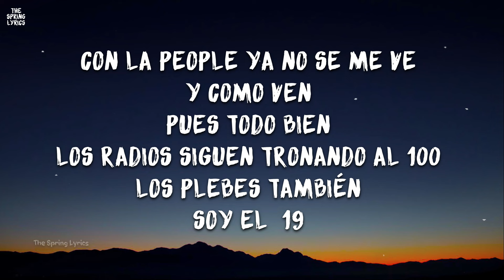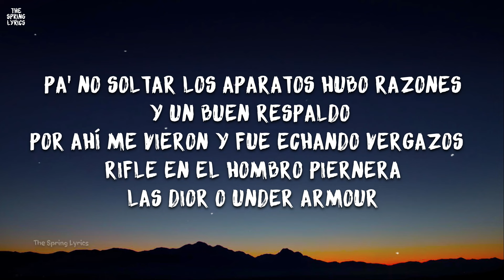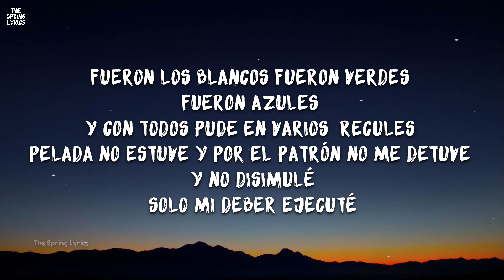LA PEOPLE II (Letra/Lyrics) - Peso Pluma, Tito Double P, Joel De La P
🎵📜LA PEOPLE II - PESO PLUMA, TITO DOUBLE P, JOEL DE LA P LETRAS🎵📜

CON LA PEOPLE YA NO SE ME VE
Y COMO VEN
PUES TODO BIEN
LOS RADIOS SIGUEN TRONANDO AL 100
LOS PLEBES TAMBIÉN
SOY EL  19

PA’ NO SOLTAR LOS APARATOS HUBO RAZONES
Y UN BUEN RESPALDO
POR AHÍ ME VIERON Y FUE ECHANDO VERGAZOS
RIFLE EN EL HOMBRO PIERNERA LAS DIOR O UNDER ARMOUR

FUERON  LOS VERDES FUERON BLANCOS
FUERON AZULES
Y CON TODOS PUDE LES PUSE UN RECULE
PELADA NO ESTUVE Y POR EL PATRÓN NO ME DETUVE
Y NO DISIMULÉ SOLO HICE MI DEBER

PURA DOBLE P PRIMO
JÁLATE JOEL
AY MAMÁ

AL HIJO DEL JEFE SALIMOS PARA DEFENDER
HAY QUE PROCEDER EN LA DEFENDER
FUERON VARIOS JUEVES LOS QUE
CON ELLOS ME ENFRENTÉ
EN 2 LES PELIÉ Y EN 3 ME PELÉ

A LA CAPITAL  LE QUITARON UN HOMBRE
Y UN BUEN ELEMENTO
NI MODO ASÍ ES ESTO
RECUERDEN Y ATENTOS
SABEN QUE SE PUEDEN ABRIR
ESAS REJAS DE ACERO
27 Y PIYI
CUÍDENME EL TERRENO A LA FAMILIA Y A LOS VIEJOS

FUERON LOS BLANCOS FUERON VERDES
FUERON AZULES
Y CON TODOS PUDE EN VARIOS  RECULES
Y NO DISIMULÉ
SOLO MI DEBER EJECUTÉ